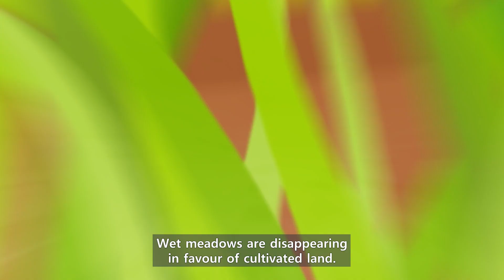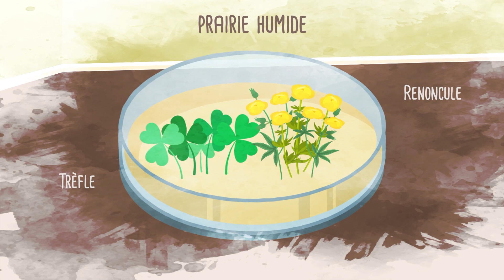Poitevin ducks' ecology, whazzat?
Poitevin ducks' ecology, whatzzat?
The Parc naturel régional du Marais poitevin has launched a series of 4 animations related to the Aiguillon Bay.
In the first three animations, you discovered the dunes of Marais Poitevin, the mudflat restoration experiment and the study on water quality as part of the LIFE baie de l'Aiguillon programme.
In this new video, discover the study on ducks' use of habitats and the main results.
This program was carried out as part of the Life Baie de l'Aiguillon project, coordinated by the Parc naturel régional du Marais poitevin, in partnership with the managers of the National Nature Reserve of the Aiguillon Bay (LPO France and OFB) and funded by the European Commission (LIFE) and the Ministère de la Transition écologique.
Infography produced by AlterNaturemédia.